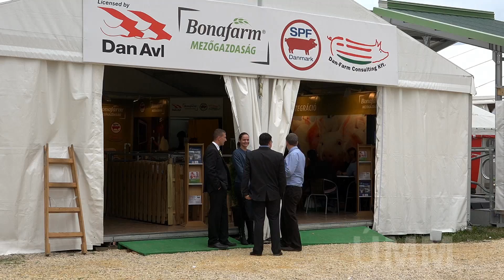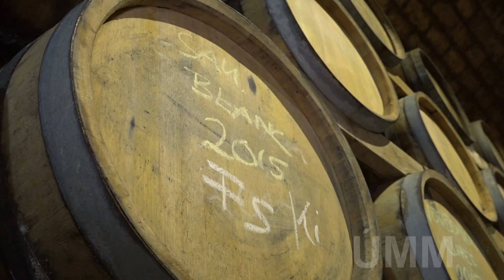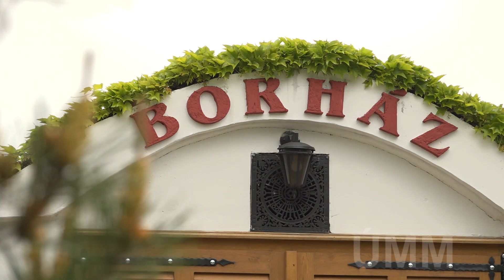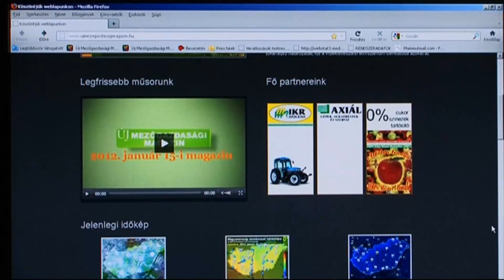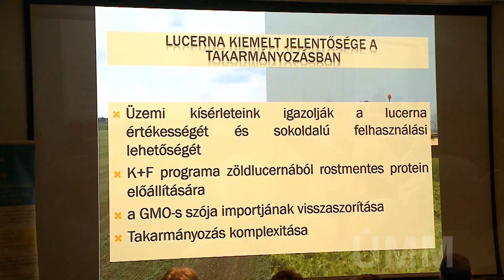2017. május 14-i adás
2017. május 14-i adás